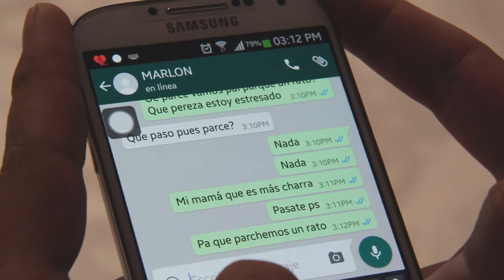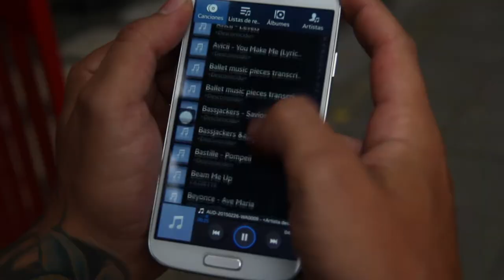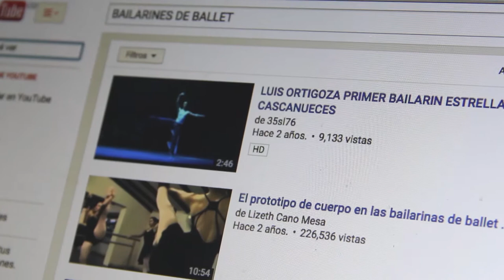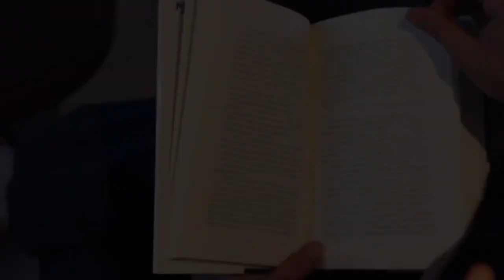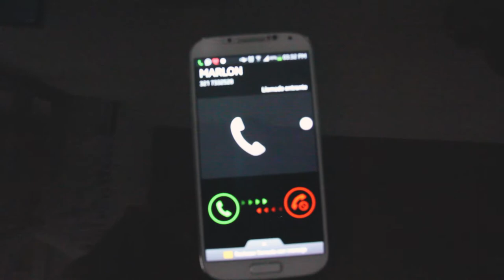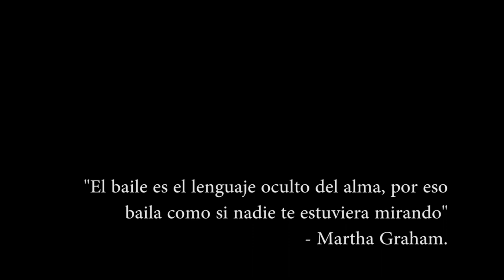La Masculinidad al Desnudo VIDEO